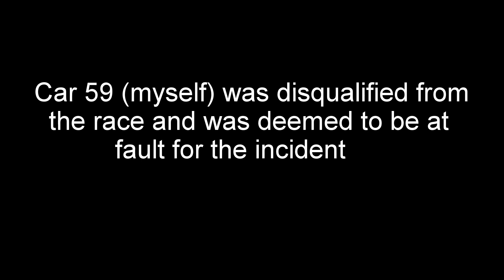Feature Race Valvoline Raceway Boxing Night 26-12-18